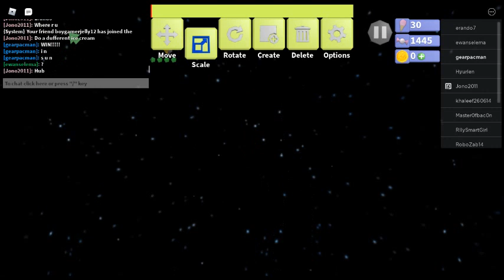Roblox | Robot 64 | Trying to beat the Sun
pls dev